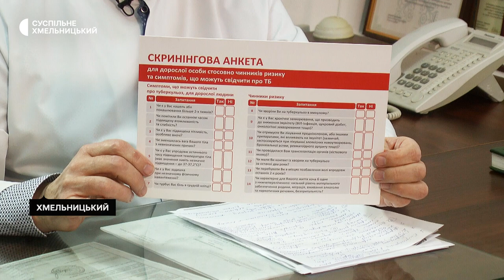Сергій Василенко: Туберкульозною паличкою інфіковано 90% населення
Сергій Василенко, лікар з сорокарічним досвідом, розповів про те, скільки жителів Хмельниччини захворіло на туберкульоз  протягом 2022 року.
Які методи виявлення хвороби використовують лікарі і кому треба більш уважно слідкувати за станом свого здоров’я? Як вплинула на процес боротьби з туберкульозом реформа медичної галузі в Україні та коли лікарі планують повністю перемогти цю недугу? Про це  у інтерв’ю Сергія Василенка Суспільному.